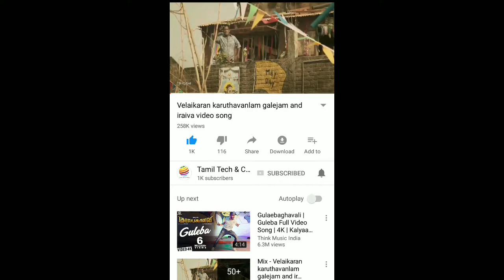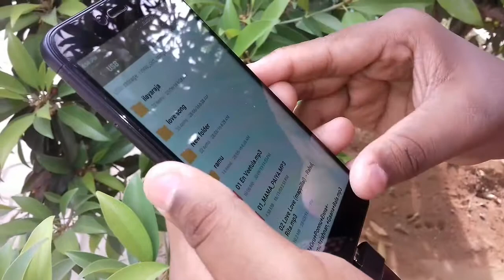Will Redmi 4 Support OTG or Not?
Hi guys welcome to Tamil Tech and cinima

In this video we are going to see a Boat will redmi 4 support OTG or not all questions and answers inside if you like this video press like button if you dislike this video press dislike button share to friends post your thoughts as comments and please subscribe and click the bell button so you will miss me any video thank you

Official twitter page:: Tamil Tech & Cinima